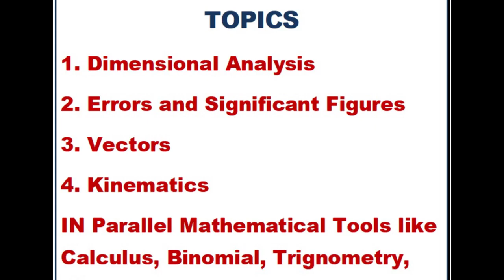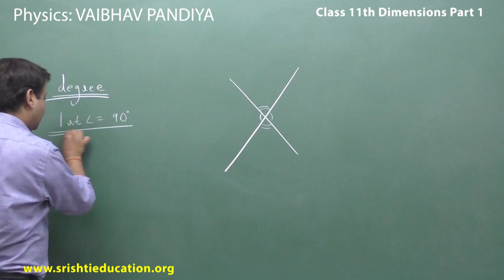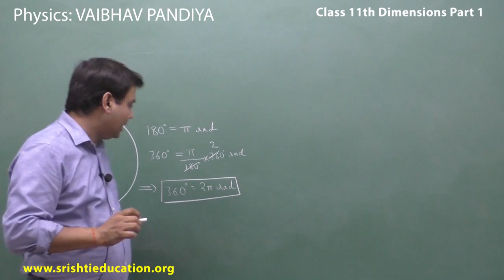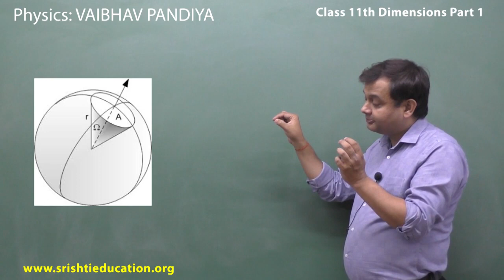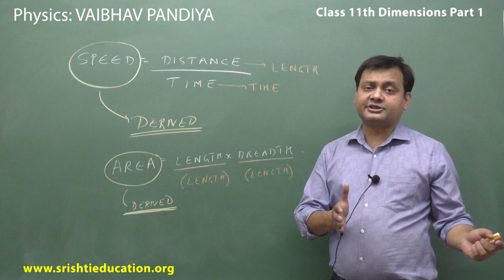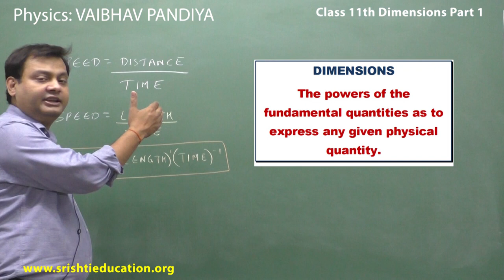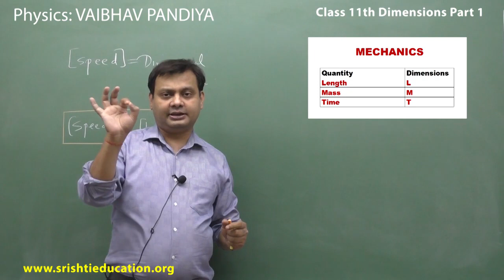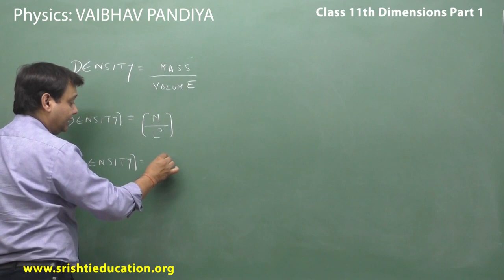Class 11th Physics Lecture 1#Dimensions Part 1# vaibhav pandiya sir # NEET-JEE -VISION# JEE # NEET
DIMENSIONS # CHAPTER 1 CLASS XI TH # JEE# NEET